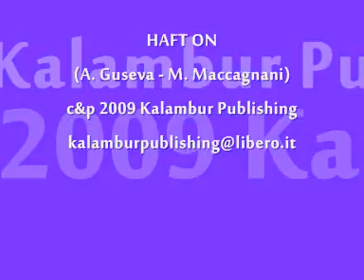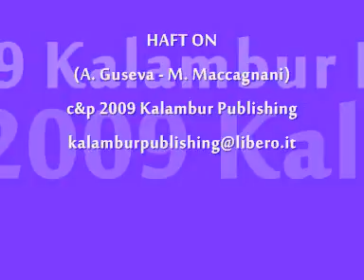HAFT ON def.wmv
HAFT ON
(A. Guseva - M. Maccagnani)
c & p 2009 Kalambur Publishing